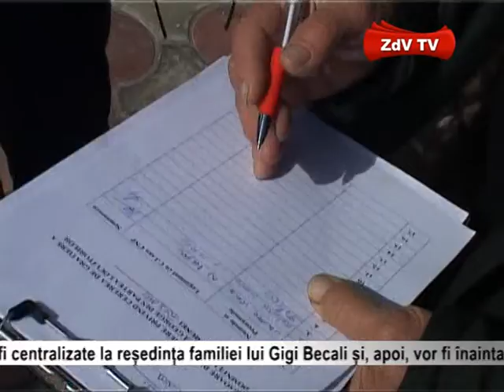Semnaturi pentru Becali